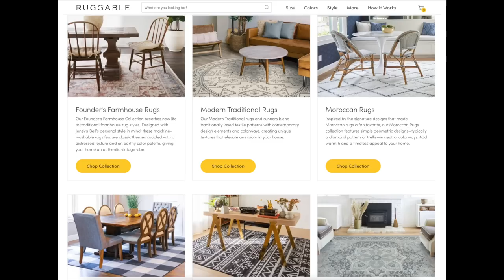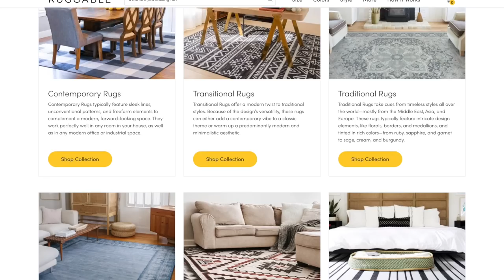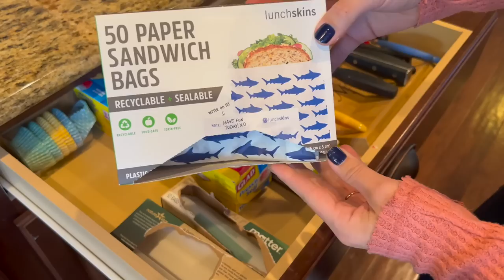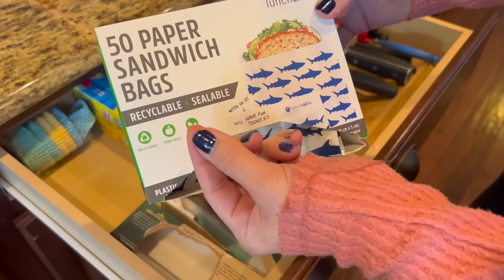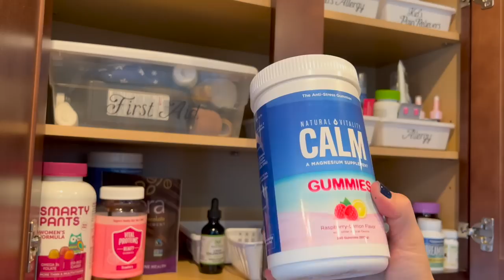SUPER FILTHY KITCHEN DEEP CLEAN & DECLUTTER | Cleaning & Decluttering Motivation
Today we are deep cleaning my filthy kitchen then decluttering as it has been over 6 months since the last declutter and things are starting to look messy again. I am cleaning as much of my kitchen as I can from top to bottom and decluttered as many drawers and cabinets as I could get to before I had to make dinner. I include any cleaning hacks and tips along the way as well! If you want any link and its not listed let me know if the comments below and I will try to add ASAP. Using my links helps me a ton! (And doesn’t cost you a dime :))

-Vabroom (UPDATE DO NOT LIKE)

-Dyson Vac (got at Costco but linking to store that doesn't require membership)

COMMONLY ASKED FOR HOME LINKS:
-Machine Washable Rug
-Breakfast Nook
-Counter Height Island Chairs
MY BEDROOM LINKS
-Bedframe (see below for alternative)
-My exact frame is often sold out. HERE IS AN ALTERNATIVE
-Lift Top Table

So glad you landed on my channel! My channel is my hobby and the only thing I have for myself at this point with 3 kids (5 year old twins and 3 year old). It helps me know the kind of videos you want more of!